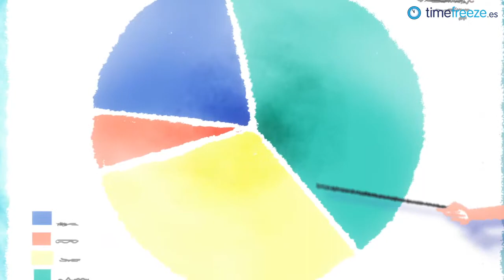Congelez votre horloge biologique!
- "Moi seule déciderai du bon moment! Horloge biologique, congèles toi!".
Aujourd'hui, vous pouvez congeler vos ovules et les conserver en parfait état.
Ainsi, si un jour vous en avez besoin, ils seront là, aussi forts et sains qu'ils le sont aujourd'hui.